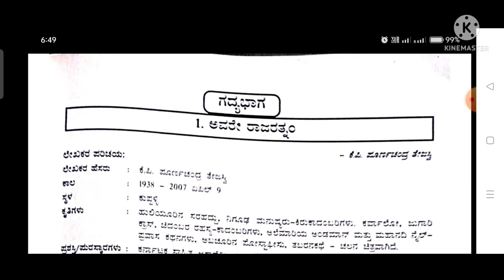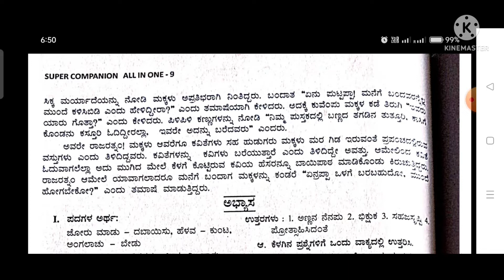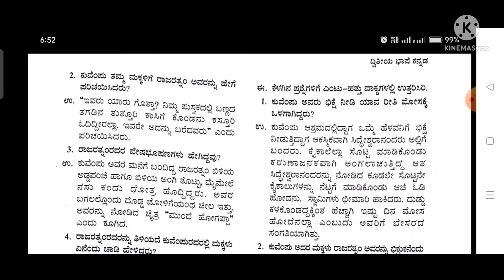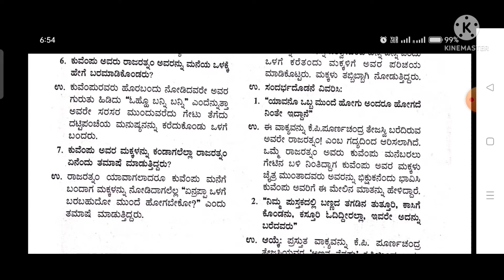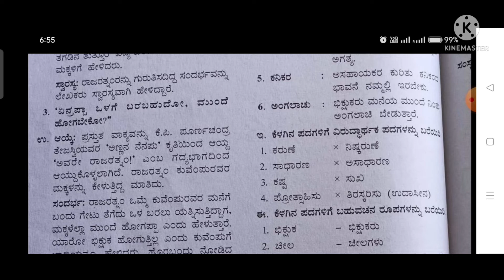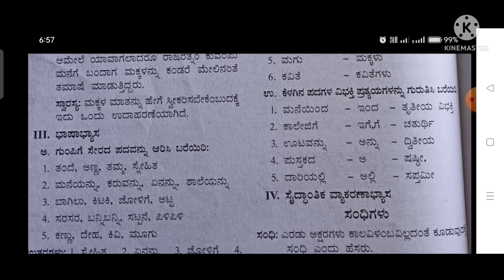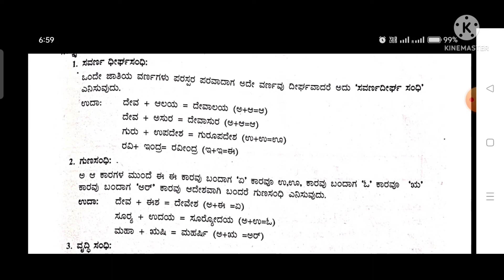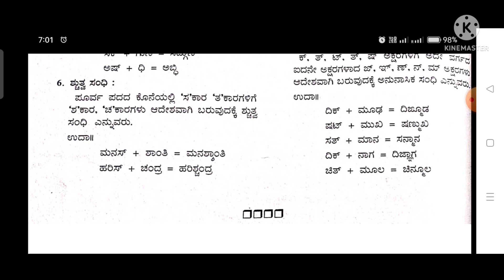Class 9 Kannada SL SEM 1 lesson 1 ಅವರೇ ರಾಜರತ್ನಂ Textbook exercise solution Karanataka state board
Class 9 Kannada second language ಪಾಠ-೧ ಭಾಗ-೧
CBSE/GSEB/NCERT/KTBS grade :- class 9 KSEB subject Kannada book :- Kannada book for semester 1:- lesson 1 ಅವರೇ ರಾಜರತ್ನಂ   Easy explanation in for other grades and subject study material. kindly visit and subscribe our channel Sarika study academy.
__________________ Sarikastudyacademy Textbooksolutions workbooksolution. ncertsolution karnataka_state_board class9kannadaquestionandanswer workbooksolution workbooksolution # ಅವರೇ ರಾಜರತ್ನಂ

class9_Kannada_second_lanuage_textbook_solution_lesson_1_ಅವರೇ ರಾಜರತ್ನಂ _karnataka_board#gujaratboardsolution#class1to10std.questionsandanswers In this video i explained Kannada book lesson 1 ಅವರೇ ರಾಜರತ್ನಂ so i hope you under stand the explanation and question and answers i hope this video help for your learning If you like than subscribe to my channel and hit the bell icon. .

 Class 9 Karnataka State board Kannada second language playlist links